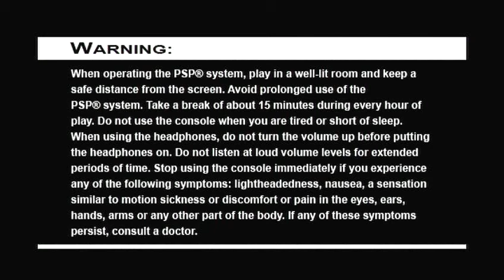Phantasy Star Portable 2 Intro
I know what you guys are thinking. "Hey Ghoul, quit spamming my YT page."
I'm sorry guys, but I had to do one more audio test that... doubled as another test. See, I haven't tried to record a PSP game, so I just had to test it out... And Phantasy Star Portable's intro is as good as it gets, so I thought I'd just give it a shot. Feel free to completely ignore it. I won't mind. :)
Just consider it a teaser, since I'll probably use this in a BTT at some point.